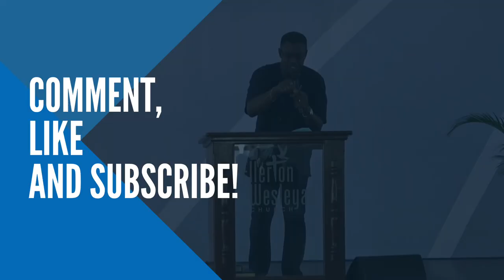Poetry Piece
Poetry Piece - Pat Connell
Ellerton Wesleyan Church

Fill out our contact form so we can get to know you!